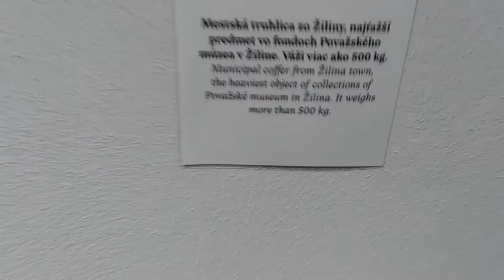Výlet Budatín || GymPB